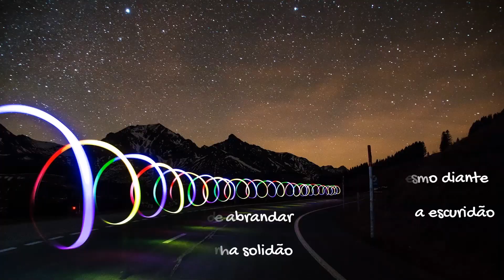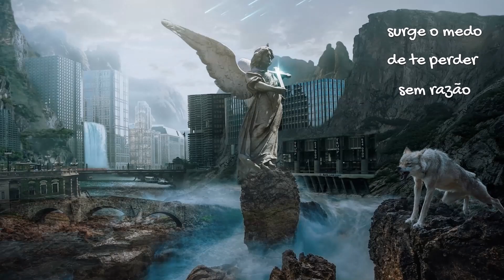O que me leva a você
Teimo em ouvir meu coração e ser guiado por ele